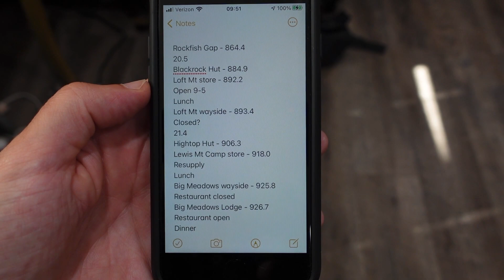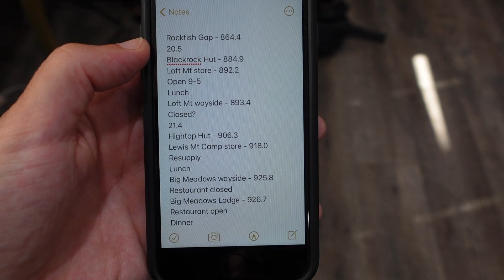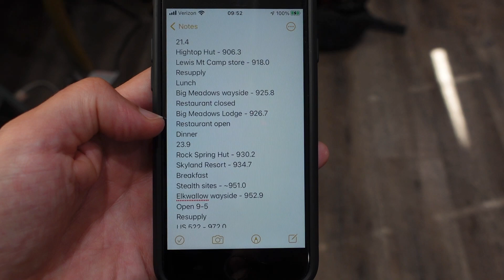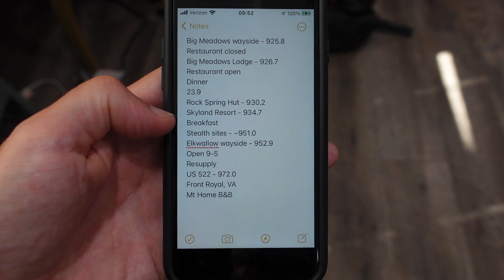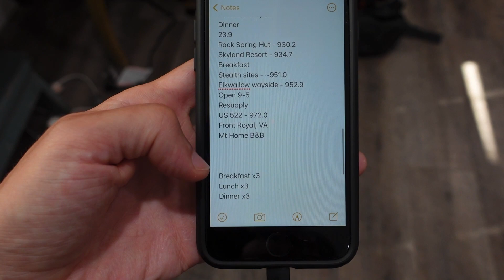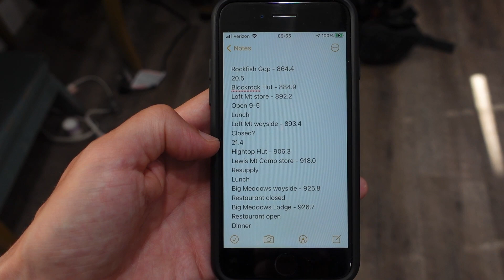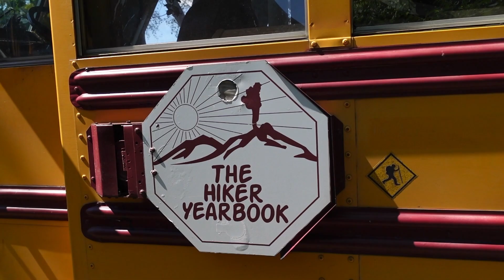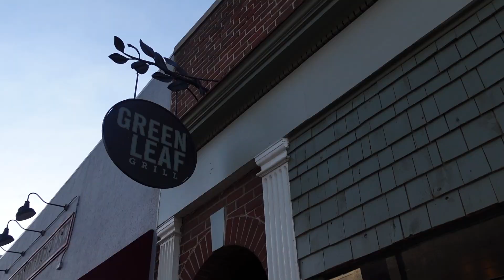Appalachian Trail 2021 Thru Hike Part 33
NOBO / Purist / Unsupported

Waynesboro, VA - Mile 864.4